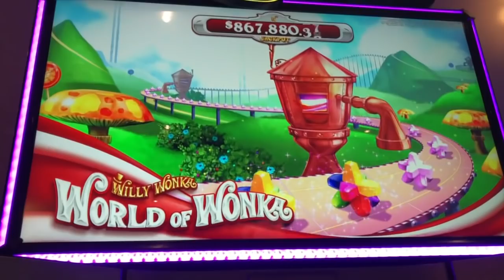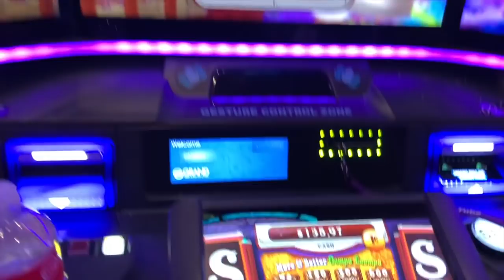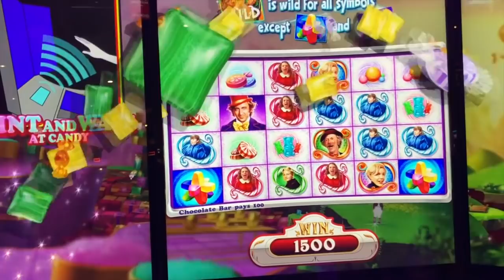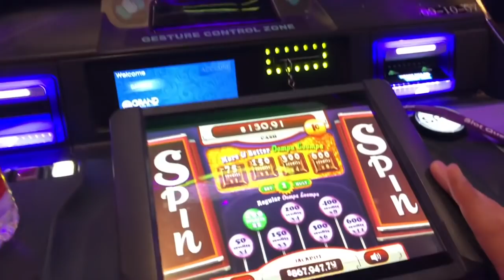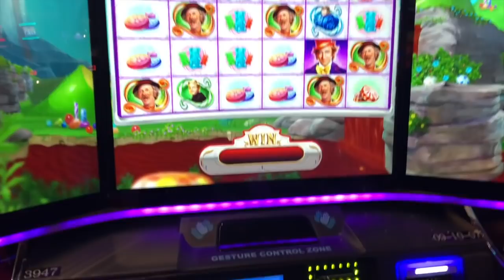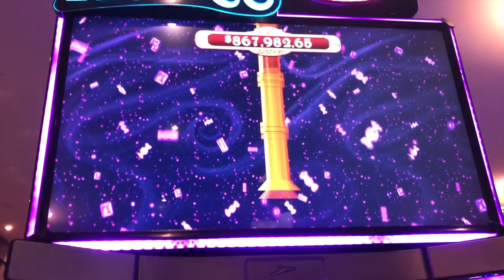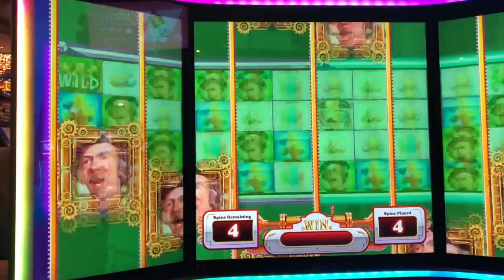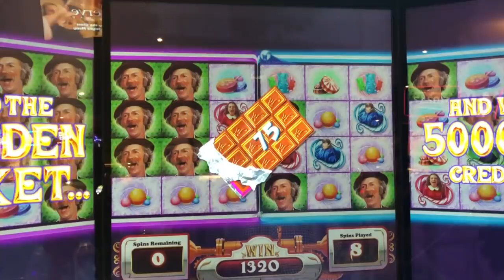Did We LAND the "GRAND"-PA ? 👴🏻💰👴🏻 Willy Wonka Bonus, Features & Wheel 🎡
This slot machine video was recorded at grand sierra resort in reno. This willy wonka slot machine is hard to find at my local so we gave it some live play and chased after those big win, huge win or jackpot hand pay ! The oompa loompa is adorable on this wonka slot.